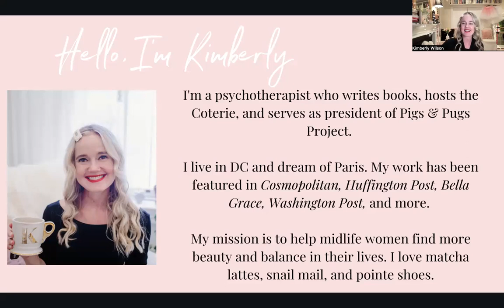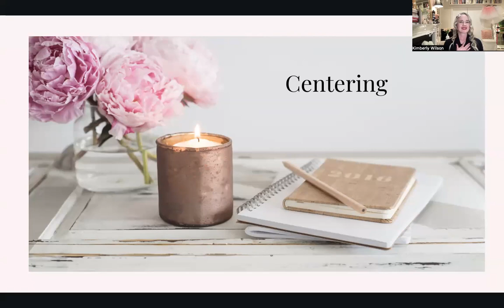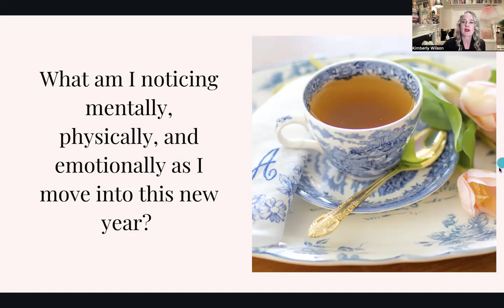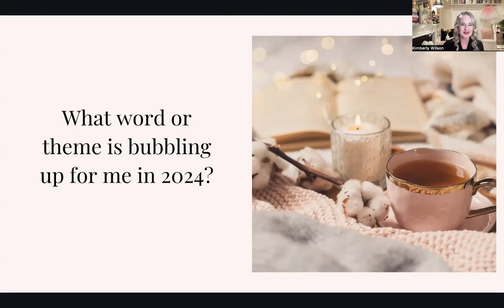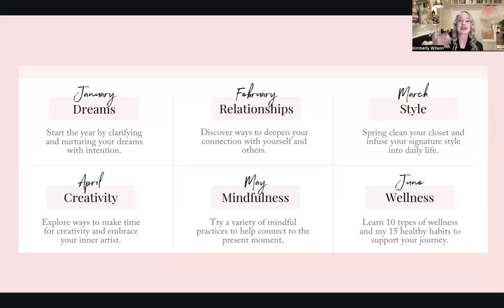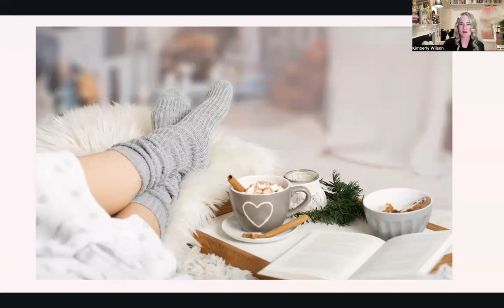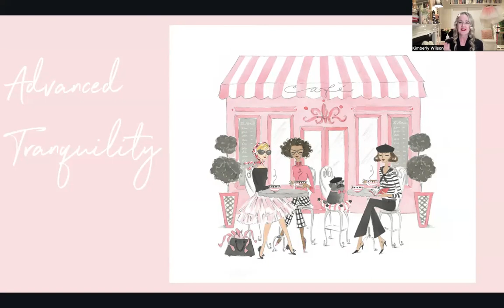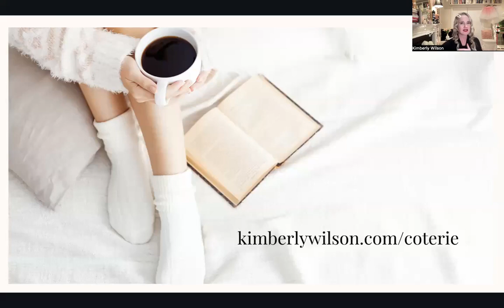🎀 A Tranquil New Year Replay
During this January 7, 2024 rendezvous, I walked you through:

-- four curated journal prompts
-- offered a peek inside my signature Coterie program—a yearlong tranquility journey for women in midlife
-- unveiled a few of my go-to tips for the new year
-- shared a few of my favorite things (books, vintage, face serum, bows)
-- revealed my word of the year

Grab your journal, pens, a cuppa tea, and bring an open heart to this replay.

and join us for a magical year ahead!